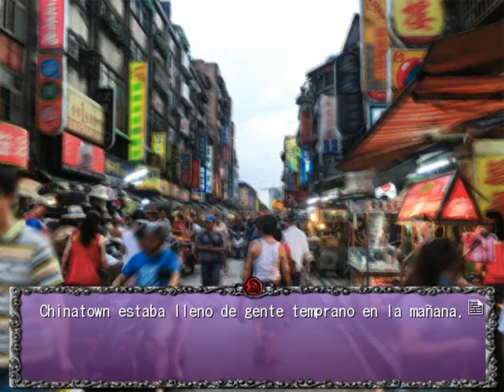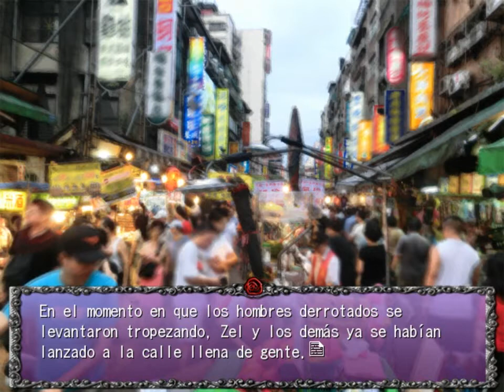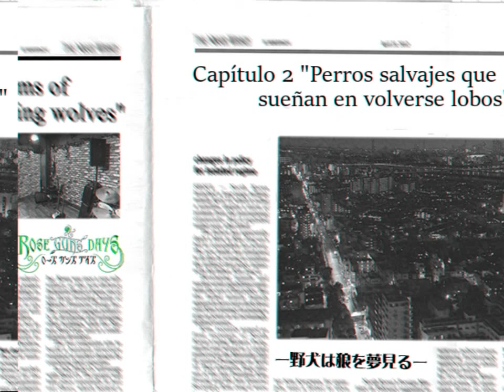ROSE GUNS DAYS S2 PARTE 10